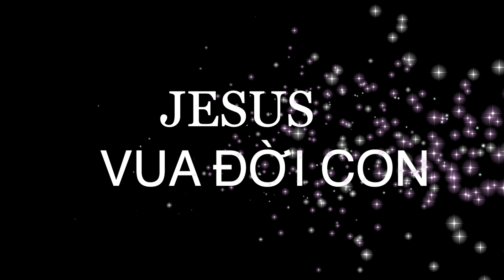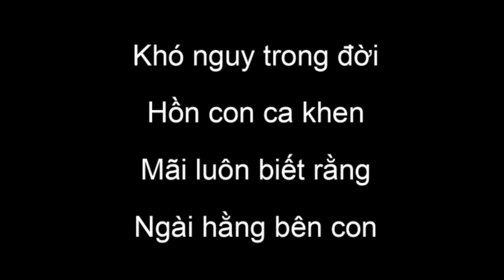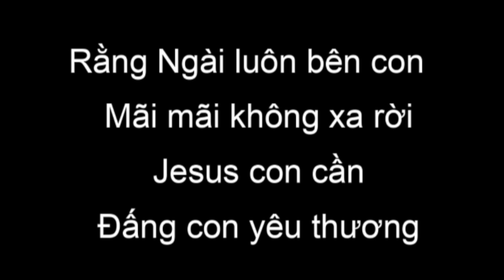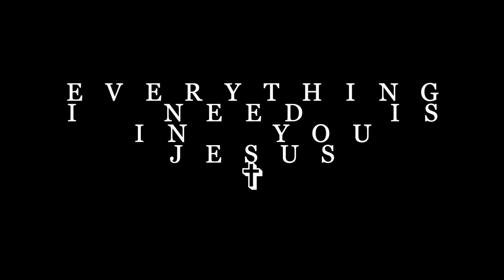BÀI 65 - JESUS VUA ĐỜI CON - CHRIST IS ENOUGH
(lời mới: JESUS LÀ ĐẤNG CON YÊU)

Jesus Vua đời con Trọn trái tim kính yêu dâng Ngài
                    Em                             C
Tại dương gian không ai như Chúa
                                       G               D
Làm thỏa vui trái tim con
                              C             D         Em
Khó nguy trong đời Hồn con ca khen
          D            C                                   D
Mãi luôn biết rằng Ngài hằng bên con

 G                                       Em                               D             C
Jesus là Đấng con yêu  Jesus là Đấng con luôn luôn cần
                            D          Em             C                             D
Tất cả chi con có chỉ mình Ngài        Tất cả chi con có

                            G      C                            D Em
Lòng  này luôn tin quyết  Ở mãi trong Jesus
                           C    Am                            D
Luôn luôn tin rằng         luôn luôn biết chắc
Rằng Ngài luôn bên con   Mãi mãi không xa rời
Jesus con cần Đấng con yêu thương

Arranged by: @IntimacyGroup